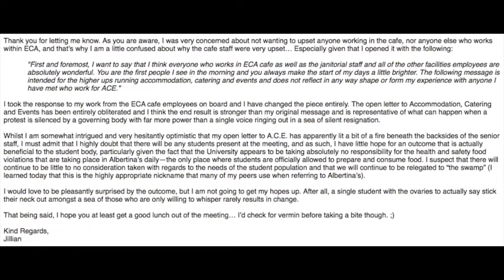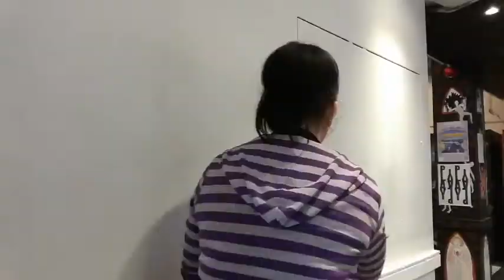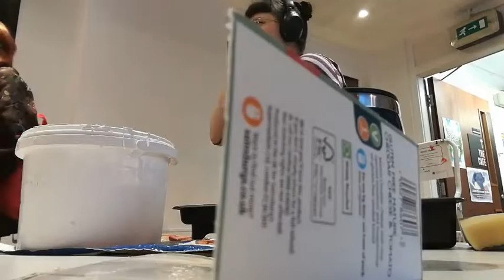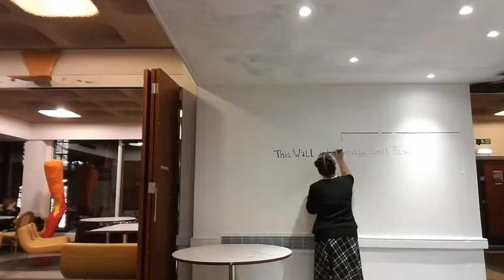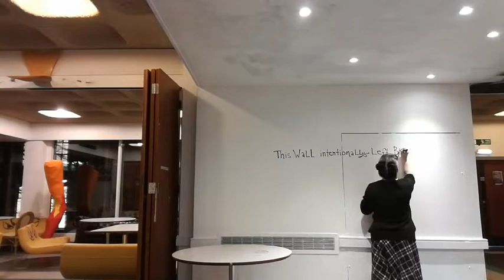The Evolution of a Wall...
My "Site" piece for the final project. I tried to include a full write-up/reflection, but YouTube said it was too long. I will try to include it in the comments.